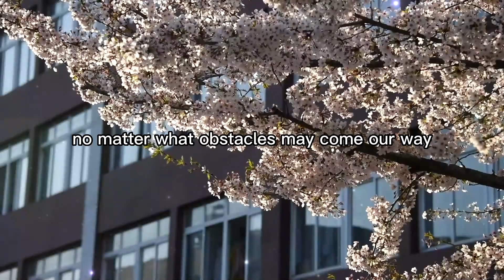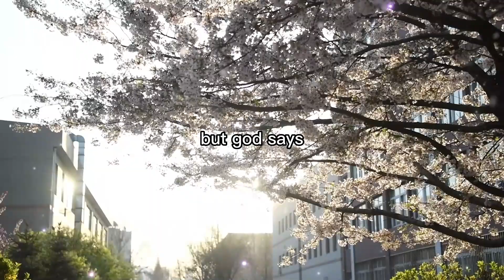God says: Do you love me? Skip If You don't | Gods Message For Me today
Welcome to our page dedicated to sharing messages from God and Jesus. Here you will find daily affirmations and love letters from the divine, as well as Christian motivation and inspiration from the Bible and Jesus' teachings.

Whether you are seeking a message for yourself or for someone else, we hope that these words of wisdom and guidance will help you connect with the divine and find strength and comfort in your faith. May you be blessed with God's love and guidance, and may you find the strength and courage to follow his message and his will for your life.

Remember that God is always with you, and that he is ready and willing to help you through every challenge and obstacle. Trust in him, and let his message guide you on your journey.